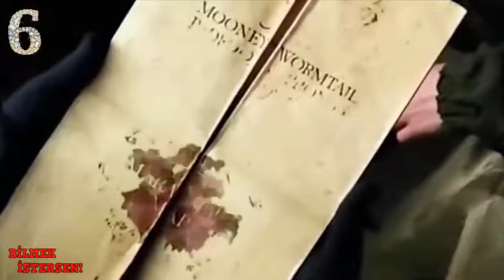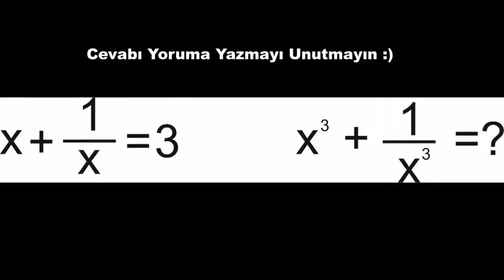DUYMAYAN KALMASIN 7 BASİT SİHİRBAZLIK NUMARASI (Arkadaşlarını Şaşırt!)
Sihir gösterileri bazen bizleri oldukça şaşırtabiliyor. Hepimiz o sihir numaralarının nasıl yapıldığını öğrenip yapmak isteriz. Ama tabiki çoğumuz beceremeyiz.

Arkadaşınıza Yapabileceğiniz 10 Basit Sihir Numarası. Bu videoda arkadaşlarınıza yapabileceğiniz sihirbazlık numaralarını gösterdik. Umarım beğenirsiniz.

İşte birbirinden değişik ve inanılmaz 14 sihir numaraları. Bu numalaraları evdeki eşyalarınızla yapabilirsiniz. İyi seyirler. Daha detaylı .

Arkadaşlarınıza yapabileceğiniz basit sihirbazlık numaralarını gösterdik. Umarım beğenirsiniz. İyi seyirler.